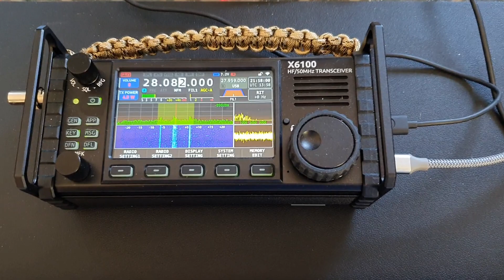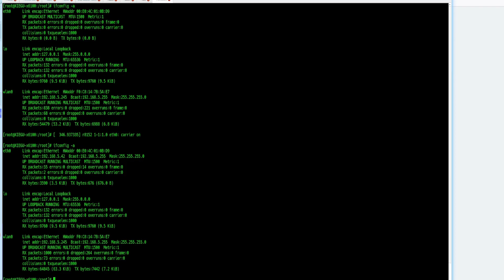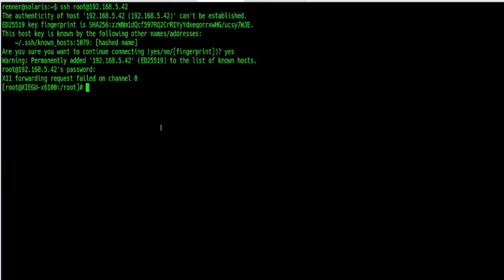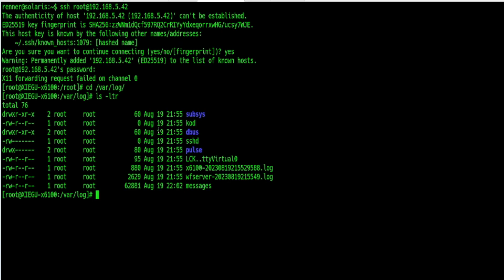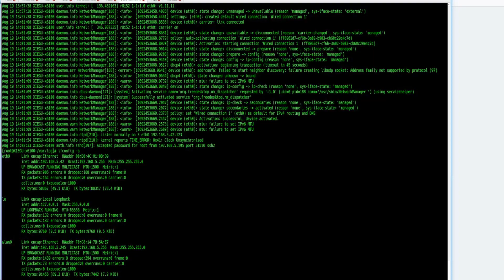Das Linux des Xiegu X6100 unter der Lupe - am LAN-Kabel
Die Steuerung des X6100 erledigt ein kleiner Linux-Rechner. Das erlaubt es das System zu untersuchen und Änderungen vorzunehmen.

Mit Hilfe eines kleinen Adapters kann das Xiegu an ein LAN-Kabel angeschlossen werden. Um Grössenordnungen schneller als das WLAN!